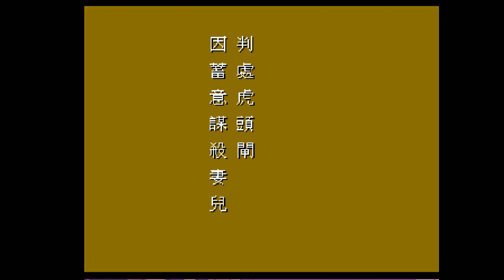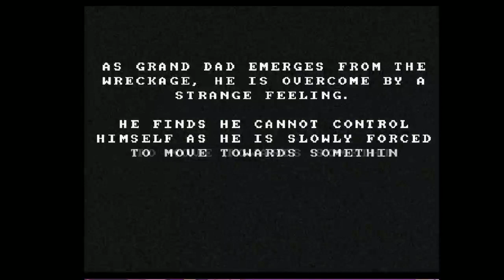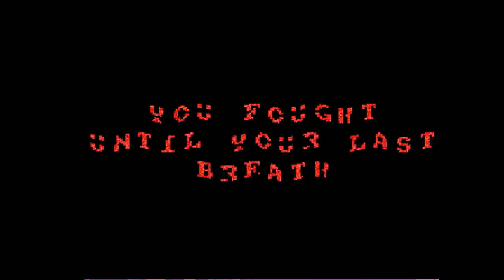Pelo Strem - GRAND DAD the game - 1